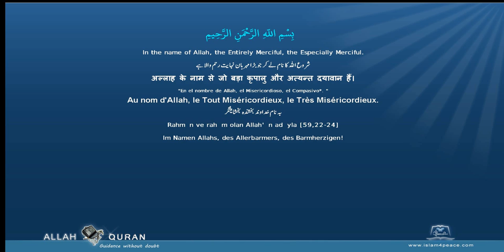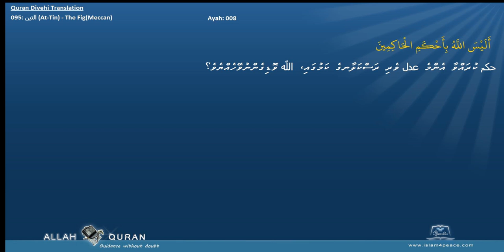Quran Divehi Translation with Arabic 095 التين At Tin The FigMeccan